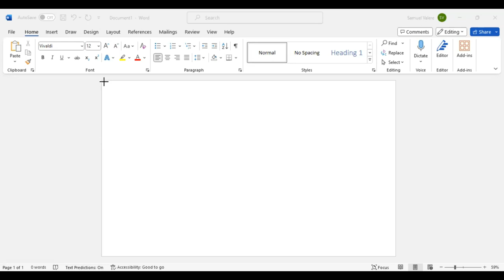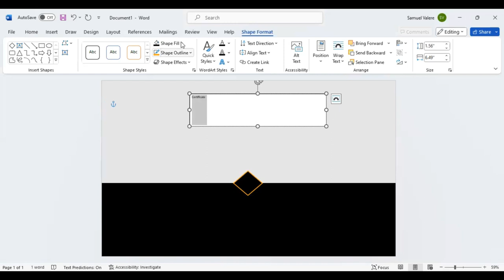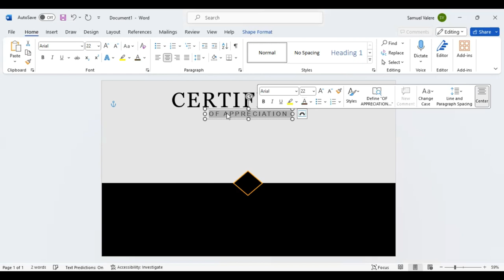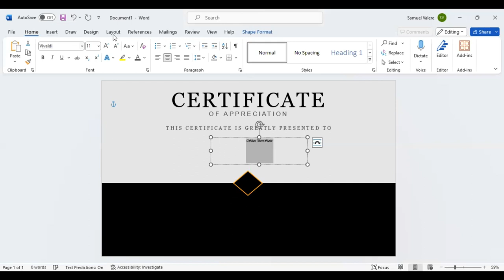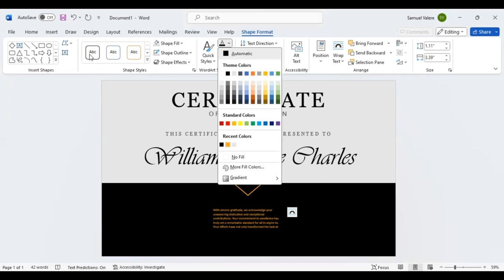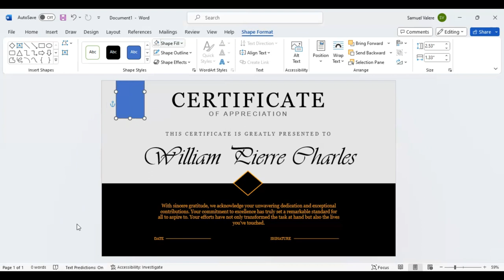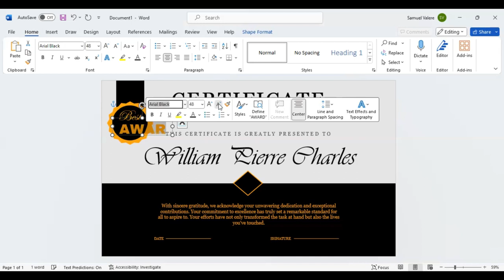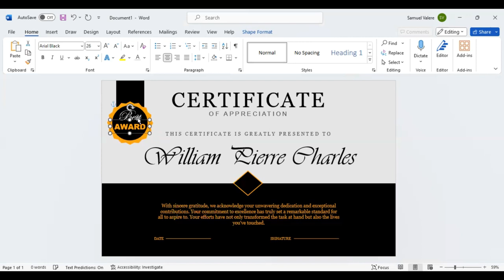How to Create a Certificate for Graduation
Master the art of certificate design in MS Word and stand out with visually appealing certificates for every event and accomplishment.